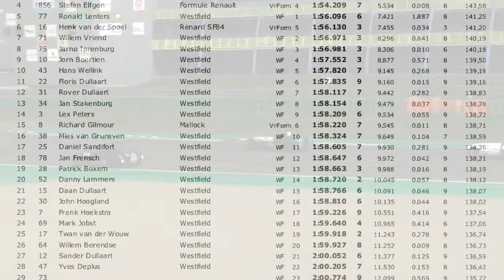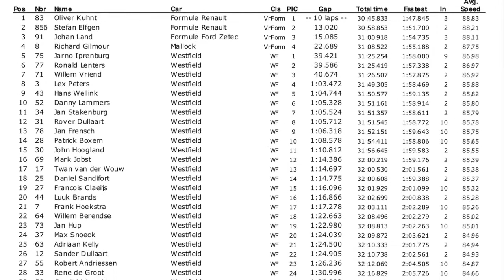DNRT Westfield 🏆 Event 2 Race 1 🎥Jan Frensch 22 mei 2018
Westfield 🏆Against Cancer 2018

2ᵉ Event - Westfield Cup Against Cancer - Circuit Assen.
Race 1 onboard @ Jan Frensch.

Met maar liefst 33 Westfield Cup Against Cancer rijders aan de start op het zonovergoten TT Circuit Assen. Een dik Dnrt Nederland veld vol met mannen die willen winnen...

🚗 Event 2 Race 1
🇱🇺 Assen

🎩 Jan Frensch
🏎 Jan Stakenburg MotorSport
📹 GoPro Hero4 Black Edition 4K WideScreen